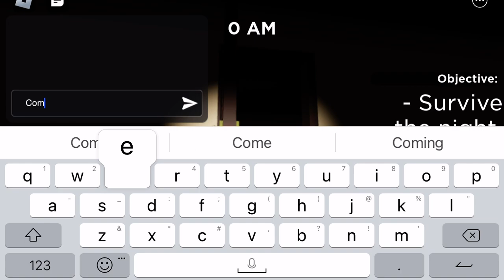Weird strict dad gameplay